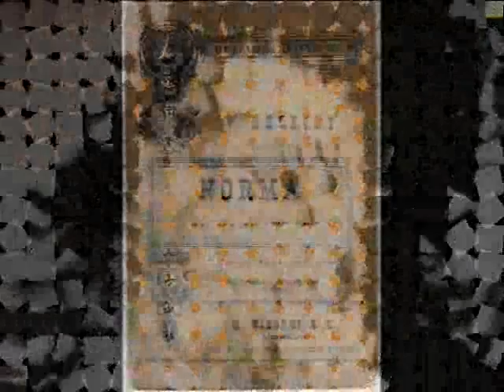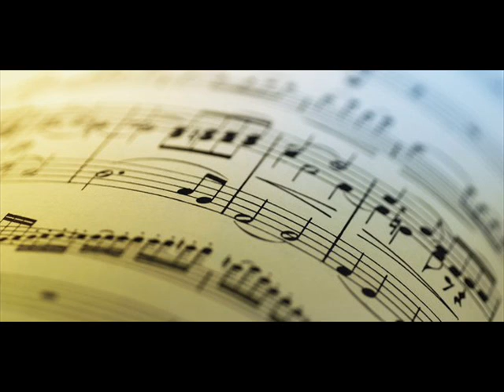Georgian Primadonna Tsisana Tatishvili-Bellini, aria from "Norma" (Wien-1997)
Georgian Primadonna Tsisana Tatishvili-Bellini, aria from "Norma" (Wien-1997) Piano-Nana Dimitriadi.
Цисана Татишвили Народная Артистка СССР
ცისანა ტატიშვილი-საქართველოსა და საბჭოთა კავშირის სახალხო არტისტი, ბრწყინვალების საპრეზიდენტო ორდენის კავალერი, თბილისის საპატიო მოქალაქე, ღირსების ორდენოსანი, ზ. ფალიაშვილისა და შ. რუსთაველის სახელობის სახელმწიფო პრემიების ლაურეატი, თბილისის კონსერვატორიის პროფესორი, აკადემიკოსი, შვეიცერის საპატიო ორდენის კავალერი